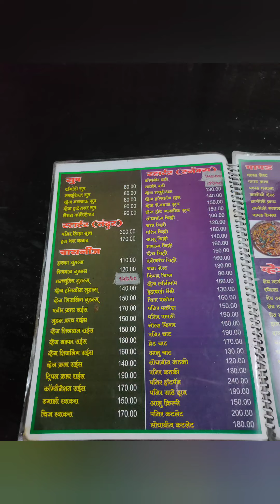Atithi restaurant and family garden, Nandgaon